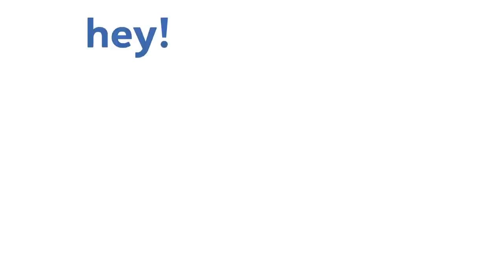Winter Real Talk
Happy Holidays from everyone at Lowbrow!